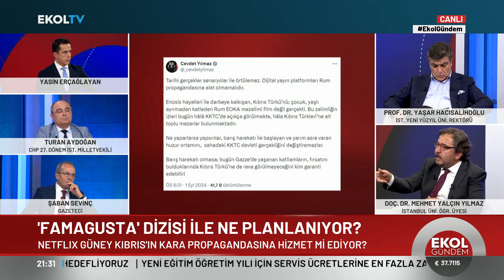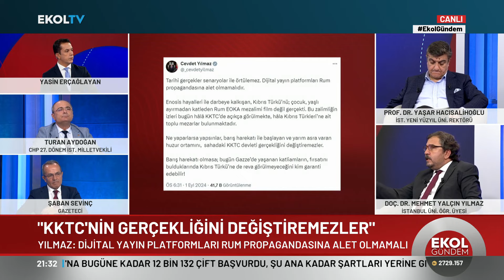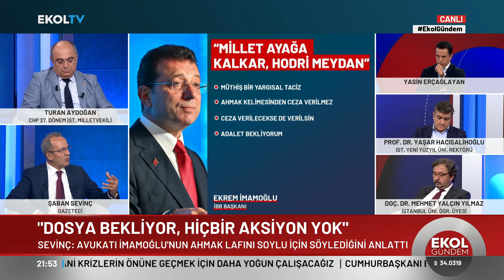"Cumhurbaşkanı Erdoğan Bunu Yaşamış Bir İnsan, Önce Onun Rahatsız Olması Lazım" | Ekol Gündem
Şaban Sevinç, Yaşar Hacısalihoğlu, Mehmet Yalçın Yılmaz ve Turan Aydoğan güncel Türkiye iç siyasetine dair gelişmeleri, Yasin Erçağlayan'ın moderatörlüğünde Ekol Gündem'de masaya yatırdı.

Digiturk 49
D-smart 39
Kablo Tv 72
Tivibu 60
Tv+ 47